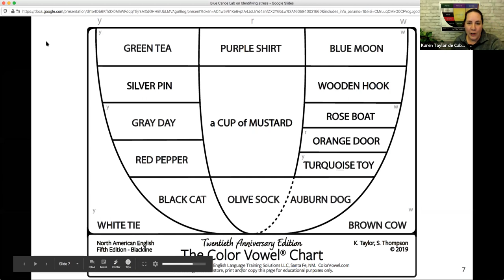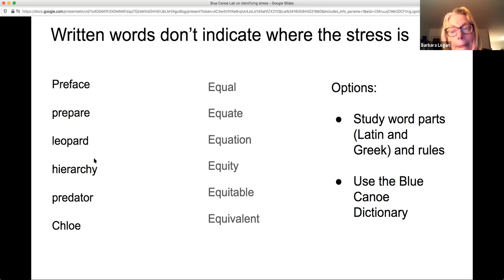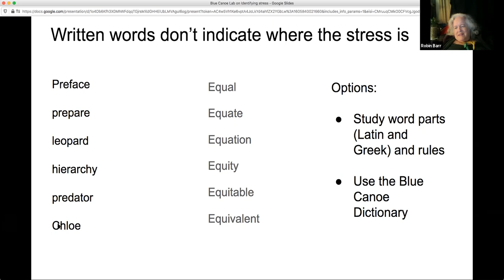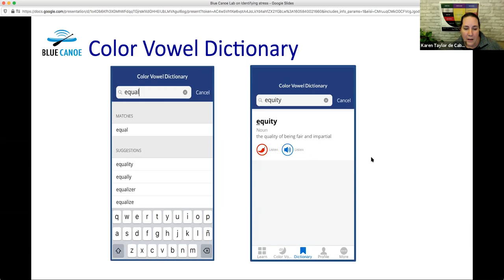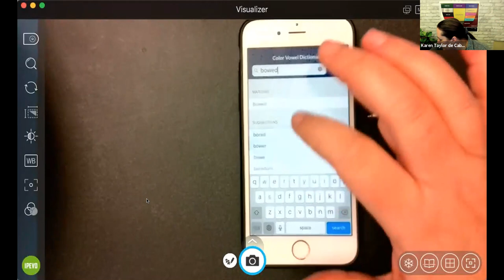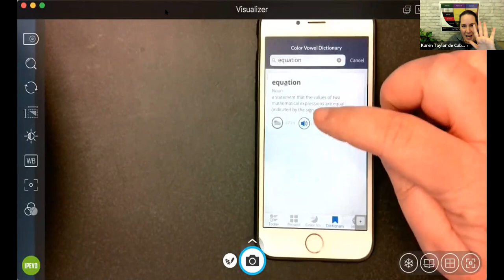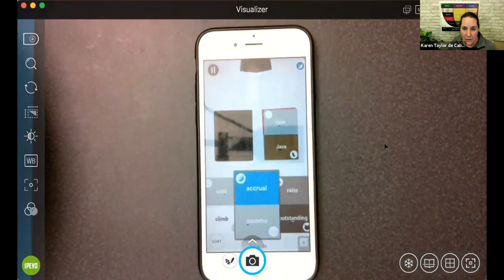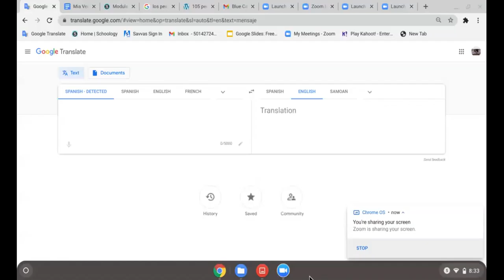Blue Canoe Class: How to identify stress in English words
You know English is a stressed-based language. That is how we create a rhythm when speaking English. It makes a HUGE difference in how well you are understood.

Watch Karen Taylor, author of Color Vowel®, to learn tricks and tips about how to figure out which syllable in a word to stress and which word(s) in a sentence to stress.